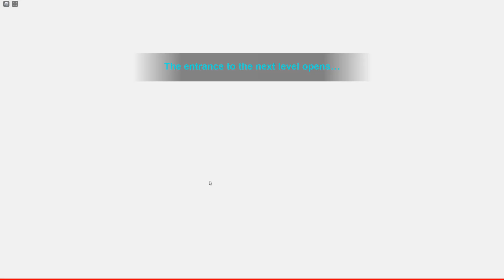Bot Clash Battling The MechAngle's Challenge To See If We Could Get The Mythical...?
We are battling to see if we can get to tier 10 and get the mythical. Can we?

══ UPDATE 6 ══
🏜️ Second region of Desert Ruins!
    - 6 new Bots including a new Mythical Bot “Chameleon”!
    - Level cap increased to 160
⚔️ New feature: MechAngel’s Challenge, with legendary Bots as rewards!
📝 Added Luck info and Roblox Premium bonus info to Boost Stats panel.
🔒 Upgraded Bots will be auto locked.
⚡ Player power is now properly affected by mount bonuses.
🎁 You can check gifting records now.
🐞 Many bug fixes and polishes.